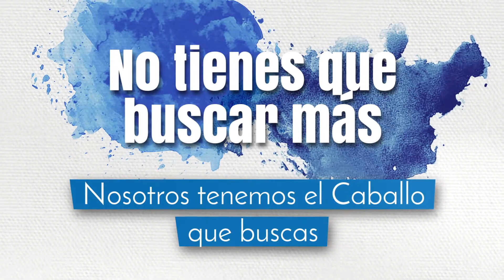No tienes que buscar más